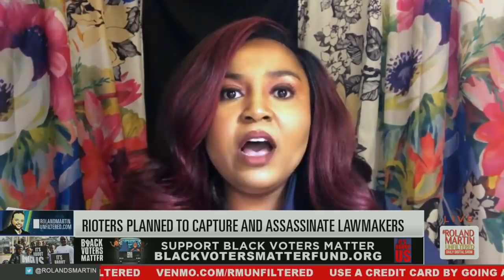Pelosi Taps Retired Retired Lt. Gen. Russel Honoré To Oversee Capitol Siege Probe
He’s “going to hold these folks accountable ...”

Retired Lt. Gen. Russel Honoré has been tapped to lead an immediate review of the security of the Capitol complex, House Speaker Nancy Pelosi said Friday.

Honoré, who led the military’s response to Hurricane Katrina, will review “the Capitol’s security infrastructure, interagency processes and procedures, and command and control,” Pelosi (D-Calif.) told reporters. His investigation will follow the deadly insurrection at the Capitol Jan. 6, which has led to concerns among lawmakers about security failures and that rioters may have had inside help ahead to their assault.